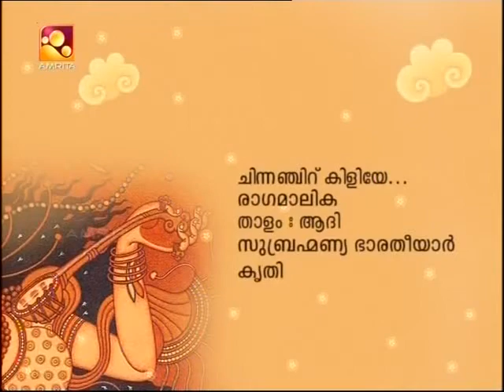Chinnanchirukiliye - Ragamalika - Subrahmanya Bharathi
Vocal : Karthika Vaidyanathan